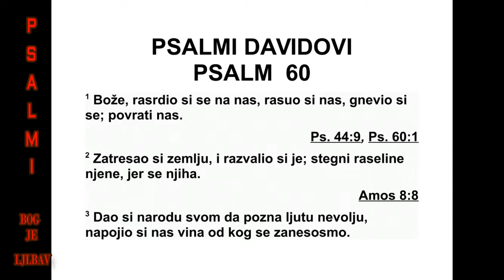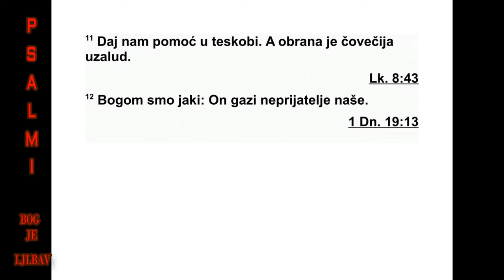PSALMI DAVIDOVI PSALAM 60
60 Ти си нас, Боже, одбацио, разбио си
ре дове наше, разгневио си се. Прихвати нас
опет. 2 Потресао си земљу, расцепио си је.
Ис цели пукотине њене, јер се љуља. 3 На ро -
ду своме дао си да невољу види. Дао си нам
да пијемо вино од ког посрћемо. 4 Онима
који се тебе боје дао си знак да од лука по -
бегну. 5 Да би се избавили они које волиш,
спаси нас десницом својом и услиши нас. 6
Бог је рекао у светости својој: „Радоваћу се,
у наследство ћу Сихем дати, измерићу рав -
ни цу Сокот. 7 Галад је мој и Манасија је мој,
Јефрем је тврђава поглавара мога, Јуда је
за поведничка палица моја. 8 Моав је посуда
у којој ћу ноге опрати. На Едом ћу бацити
сан далу своју. Над Филистејом ћу победнич -
ки клицати. 9 Ко ће ме довести до опко ље -
ног града? Ко ће ме водити све до Едома? 10
Зар нећеш ти, Боже, који си нас одбацио, па
више не идеш с војскама нашим иако си Бог
наш? 11 Пружи нам помоћ у невољи, јер је
уза луд надати се спасењу од човека земаљ -
ског. 12 Од Бога ћемо снагу добити, Он ће
згазити противнике наше.